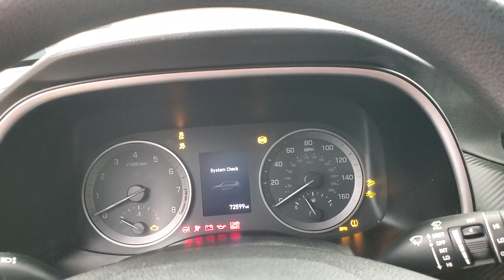2019 Hyundai Tucson SE MEDIA SCREEN BACK-UP CAMERA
Stock #:885733
AUXILARY AUDIO INPUT, BACK-UP CAMERA, BLUETOOTH CONNECTION, PRIVACY GLASS, USB, AWD, AWD. Why buy from Car Vision? (1) We are a "No-Hassle No-Haggle" dealership! We pre-discount our cars, so you do not need to worrying if you got the best price! (2) Our salespeople are non-commissioned, and won't be pushy about a purchase. (3) We remove the fear of purchasing a pre-owned vehicle with our Comprehensive Extended Service contracts, and provide a FREE Vehicle History Report for each car. (4) We handpick only the best vehicles, and each vehicle goes through a meticulous 118-point inspection process. (5) Are you are looking to sell your car? We buy cars! ***Our "Market Based" pricing philosophy ensures you pay below the current market average for the same car with comparable mileage! We utilized cutting edge software which pulls data from every major auto website. Our goal is to price our cars low enough to sell within 30 days. This means you get our best price without having worry if you paid too much.***